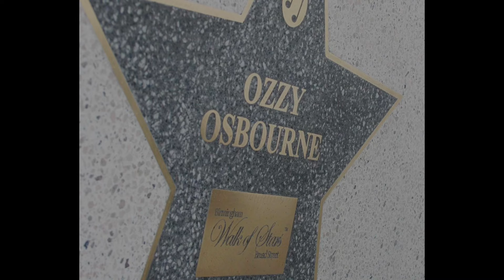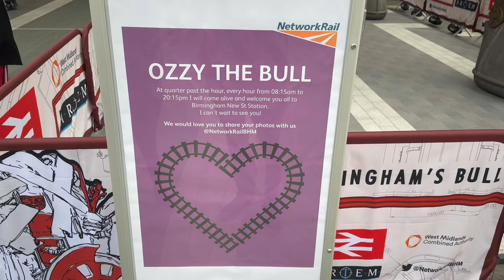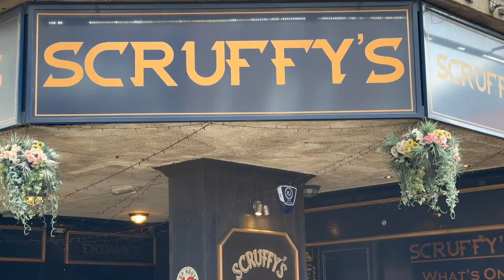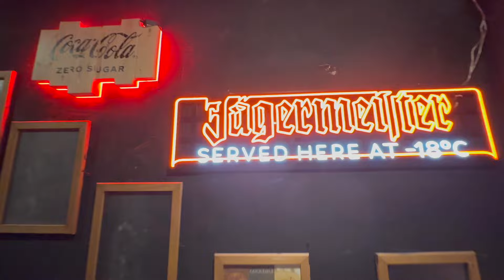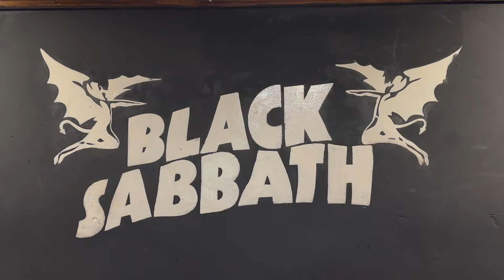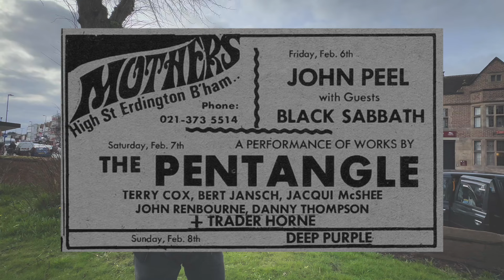Birmingham: Donde Nació el Heavy Metal 🤘🎸 ¡Exploramos Lugares de Culto y Primeros Conciertos!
Explora la cuna del Heavy Metal: Birmingham, Reino Unido 🎸. En este video especial te enseñamos lugares de la ciudad de Birmingham, no solo conocida por su crucial papel en la Revolución Industrial, sino también como el lugar de nacimiento del Heavy Metal. Prepárate para un viaje único en el que descubriremos cómo esta ciudad industrial se convirtió en el epicentro de un movimiento musical que cambiaría la música en muchos sentidos.

Además de este vídeo tenemos un post en el blog que seguro te interesará

00:01 Origenes del Heavy metal donde nació
01:12 Black Sabbath bench, el banco con figuras
02:15 Black Sabbath Bridge el puente
03:38 Utilita Arena Birmingham
05:20 tranvía de Ozzy tram
06:19 toro birmingham Judas Priest
06:50 Ozzy the bull
08:15 The Crown pub primer concierto Black sabbath origen heavy
09:56 Scruffy´s murphys bar heavy metal mas famoso de Birmingham
11:34 historia pub Mothers primeros conciertos heavys en Reino unido
12:50 casa infancia Rob Halford
13:10 KK´s steel mill
18:19 Judas Priest birmingham 2024 Invincible shield tour

Recorre con nosotros los lugares más emblemáticos que han jugado un papel fundamental en la historia y evolución del Heavy Metal. Desde el estruendo de las fábricas hasta los escenarios que vieron nacer a bandas legendarias como Black Sabbath, Judas Priest y parte de Led Zeppelin. Visitamos el Black Sabbath Bridge, el banco dedicado a la banda y la casa donde creció Rob Halford de Judas Priest, y siente la intensidad y la pasión que inspiraron algunos de los riffs más potentes de la música.

Si eres un verdadero fan del Heavy Metal, este video es para ti. Deja tu like, comparte tus comentarios y ¡long live rock and roll! 🤘🔥